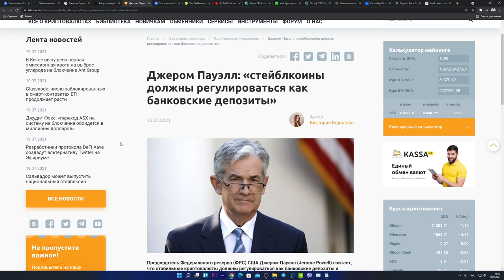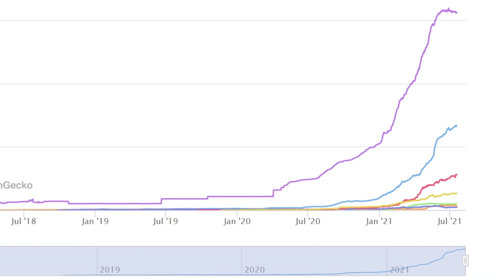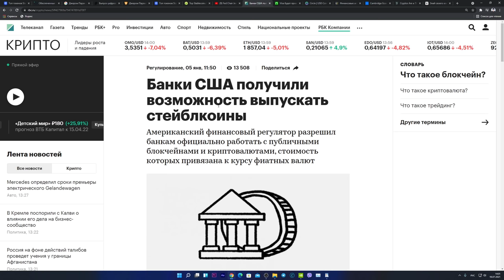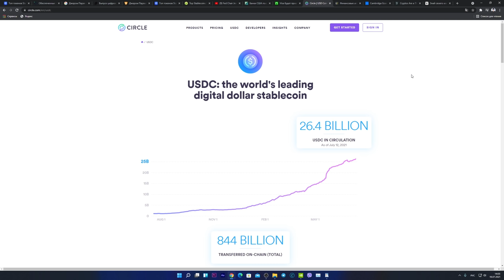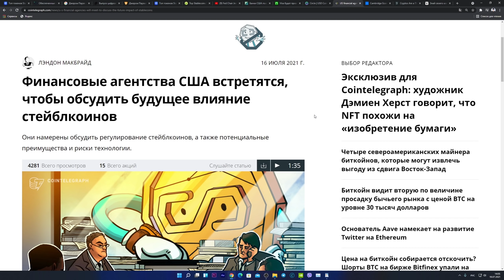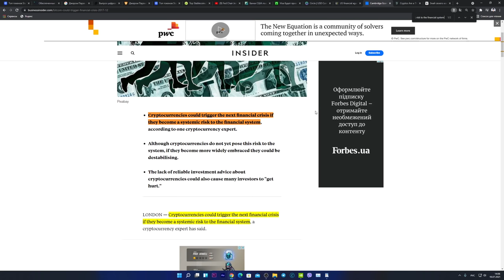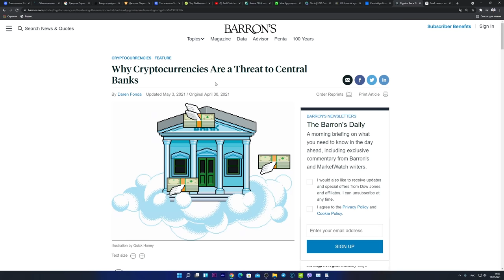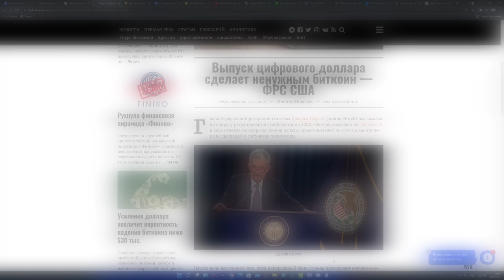САМЫЙ БОЛЬШОЙ РИСК ДЛЯ БИТКОИНА И КРИПТОВАЛЮТЫ И О НЕМ НИКТО НЕ ГОВОРИТ...